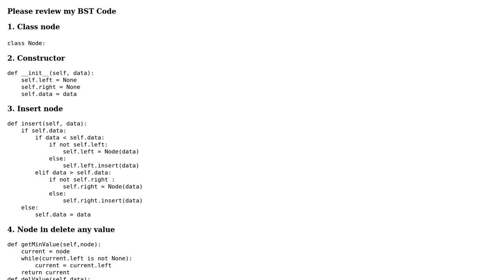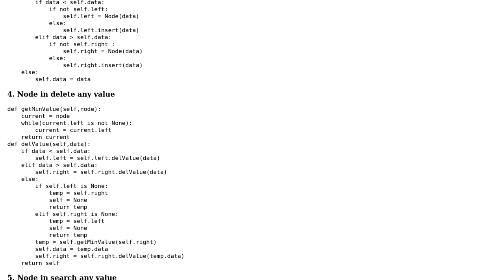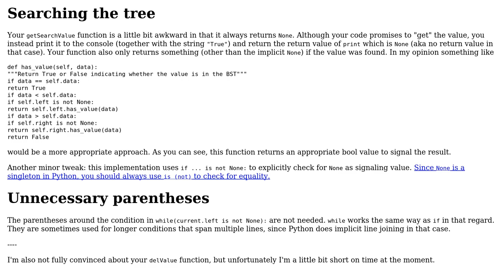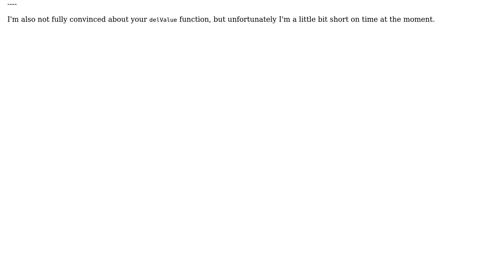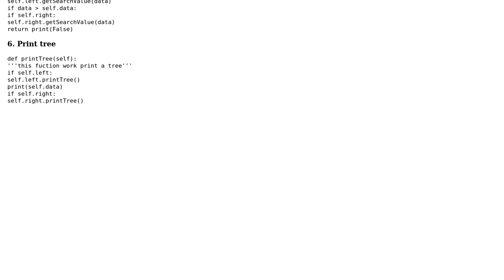Code Review: Binary Search Tree implementation in Python 3 (2 Solutions!!)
Code Review: Binary Search Tree implementation in Python 3

With thanks & praise to God, and with thanks to the many people who have made this project possible! | Content (except music & images) licensed under CC BY-SA | Music | Images & others | With thanks to user Brijesh Kalkani user AlexV and the Stack Exchange Network Trademarks are property of their respective owners. You are responsible for your own actions.